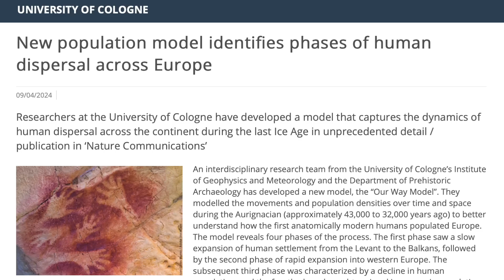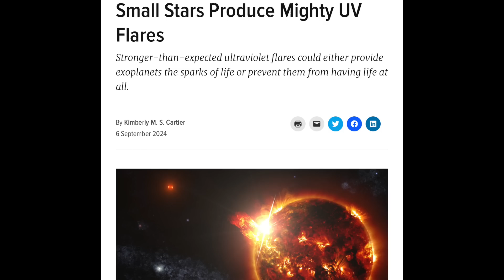Space Weather, Hurricane, Galactic Cores, Laschamp | S0 News Sep.11.2024